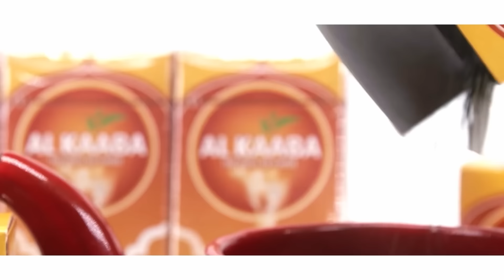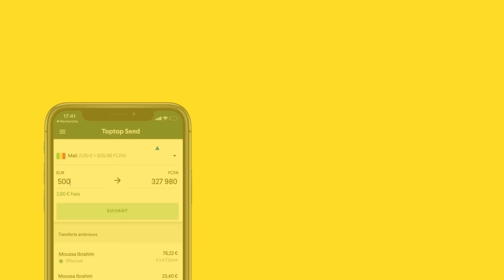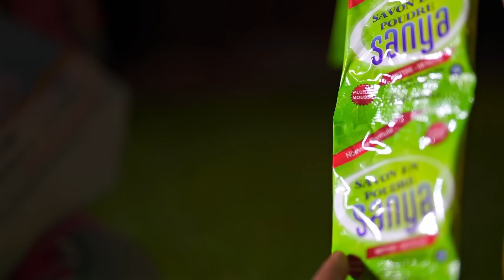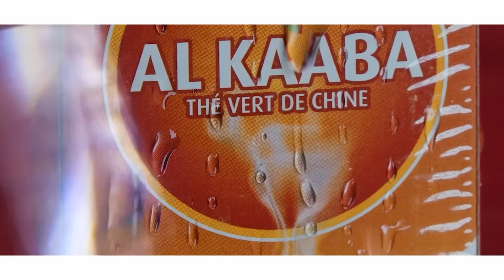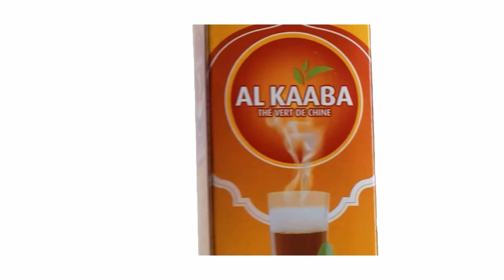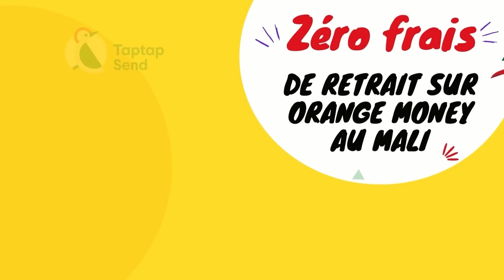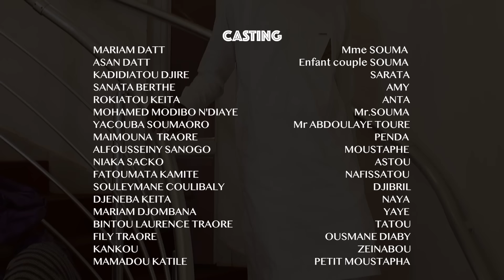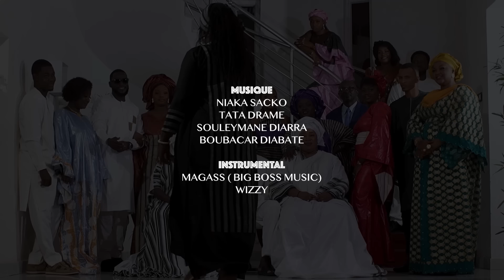Série - Polygamie - Saison 1 - Episode 37 - VOSTFR